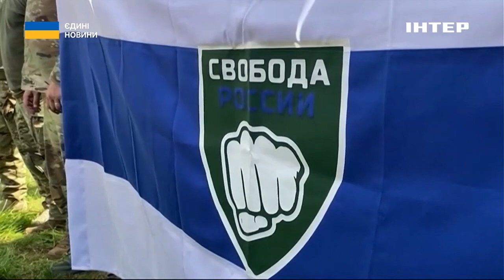Легіон “Свобода росії” оголосив про евакуацію мешканців Бєлгородщини в Україну